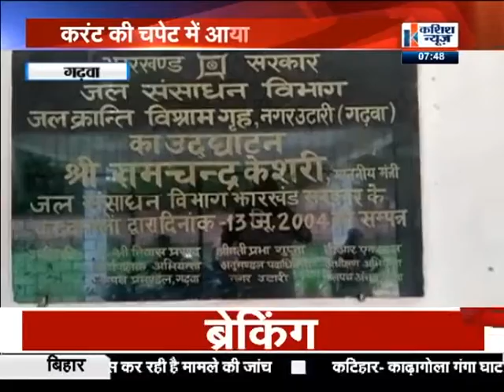झारखंड की देखें खबरें इस खास Bulletin अपन झारखंड में